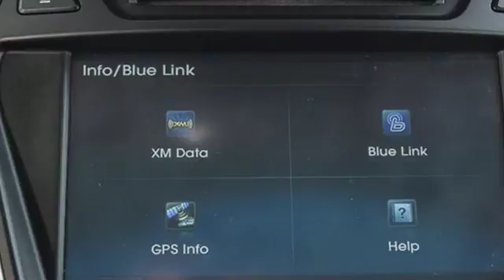Used 2015 Hyundai Santa Fe Sport Atlanta Duluth, GA H7358 - SOLD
Year: 2015
Make: Hyundai
Model: Santa Fe Sport
Trim: 2.0L Turbo
Engine: 2.0L I4 DGI DOHC 16V Turbocharged
Transmission: 6-Speed Automatic with Shiftronic
Interior: Beige
Mileage: 32561
Stock #: H7358
VIN: 5XYZW4LA7FG266538
* HYUNDAI CERTIFIEDbr* CLEAN CARFAX 1-OWNERbr* 2.0L TURBO ULTIMATE PACKAGEbr* PANORAMIC SUNROOFbr* HID XENON HEADLIGHTS & LED TAILLIGHTSbr* POWER LIFTGATEbr* REAR PARKING SENSORSbr* 8-IN TOUCH NAVIGATIONbr* BACK UP CAMERAbr* HEATED & VENTILATED LEATHER SEATSbr* HEATED REAR SEATSbr* DRIVER MEMORY SEATbr* SMART KEYS WITH PUSH BUTTON STARTbr* HEATED STEERING WHEELbr* REAR SIDE WINDOW SUNSHADESbr* DUAL AUTOMATIC CLIMATE CONTROLbr* LED HEADLIGHT ACCENTSbr* DIMENSION PREMIUM SOUND SYSTEMbrbrHyundai Certified Pre-Owned means you not only get the reassurance of up to a 10yr/100,000 mile limited powertrain warranty, but also a 150-point inspection/reconditioning, 24/7 roadside assistance, trip-interruption services, rental car benefits, and a complete CARFAX vehicle history report. The next step? Give us a call to confirm availability and schedule a hassle free test drive! We are located at: 5785 Peachtree Industrial Blvd, Atlanta, GA, 30341.br

Address:
5785 Peachtree Ind Blvd